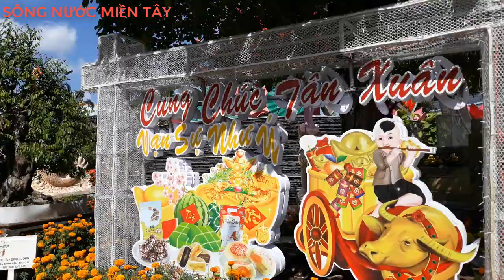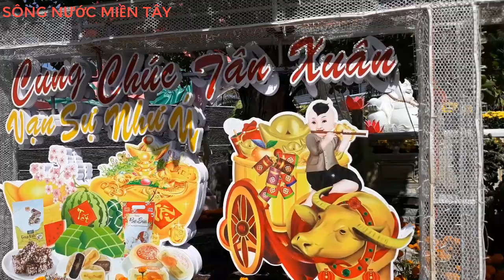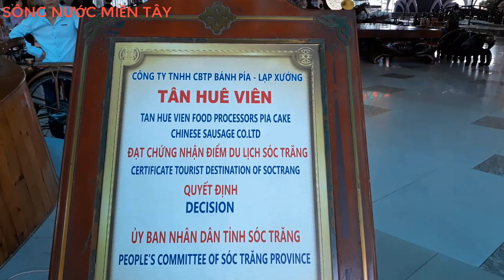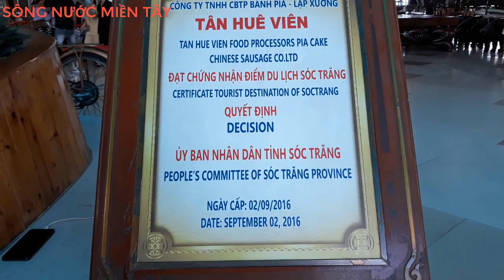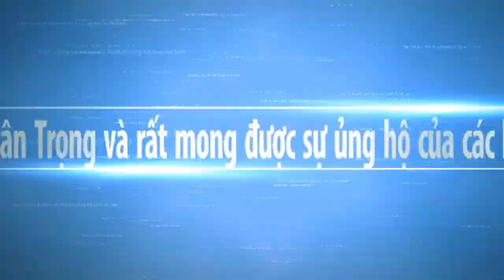Happy New Year Trạm Dừng Chân Đẹp Nhất Miền Tây Sóc Trăng 2021 | Sông Nước Miền Tây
Tết đến xuân về khi đến với Miền Tây Sóc Trăng không ngỡ ngàng trước vẻ đẹp tại trạm dừng chân bánh Pía Tân Huê Viên Sóc Trăng một nét đẹp không thể bỏ qua của đầu năm mới. Hy vọng Sông Nước Miền Tây sẽ mang đến cho các bạn những hình ảnh đẹp nhất, với nét đặc trưng của những con người mièn tây quê em. Các bạn có xem video, xin thông cảm bỏ qua nếu có gì đó không hay.